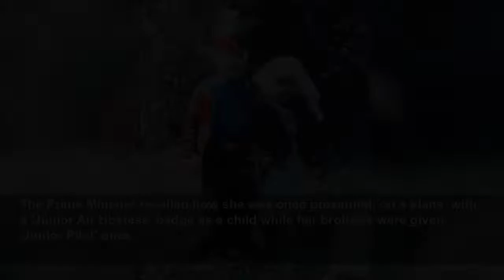Boris Johnson's sister Rachel shares sweet photograph of her as a child wearing a nurse costume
Rachel Johnson shared the childhood photo of her brother Boris after new Prime Minster Liz Truss addressed sexism in her Tory Conference speech this week.
Daily Mail
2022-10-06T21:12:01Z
The Prime Minister recalled how she was once presented, on a plane, with a 'Junior Air Hostess' badge as a child while her brothers were given 'Junior Pilot' ones.
Miss Truss's remarks about sexism inspired Rachel Johnson, 57, to share her sweet photograph with Boris.
'I was given a nurse costume when I was five and my older brother got a Red Indian one complete with headdress and tomahawk,' she said. 'Make of that what you will.'